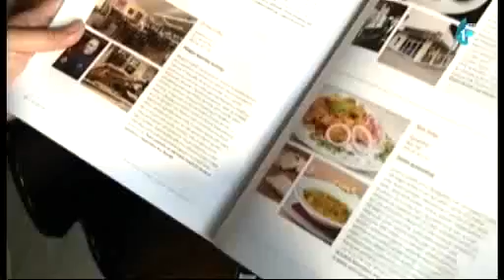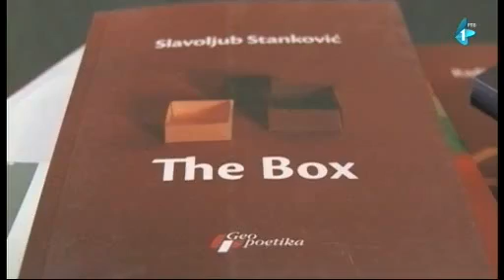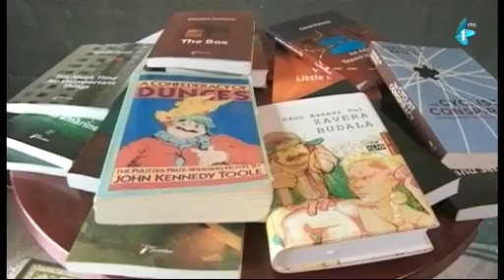Sve stranci 152 - Aleksandar Tvaradze i mnogi drugi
Emisija SVE STRANCI emituje se svakog četvrtka u 19h na Prvom programu Radio-televizije Vojvodine.